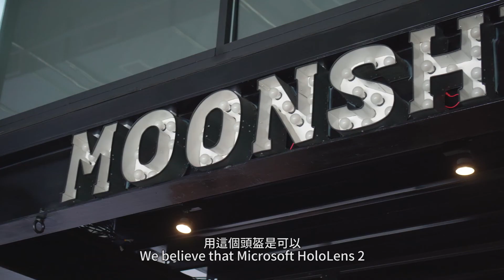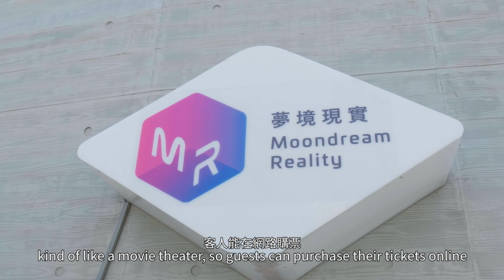夢想動畫運用 Microsoft HoloLens 2 與 Azure Spatial Anchor 打造全世界第⼀座 MR 沈浸式劇院 —— 夢境現實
夢想動畫攜手微軟，結合混合實境與沈浸式投影，在高雄打造全世界第⼀座 MR 沈浸式劇院 - 夢境現實 Moondream Reality。 Microsoft HoloLens 2 帶來的高品質新穎感官體驗，結合 Azure Spatial Anchor 提供的虛實空間整合精準定位，將互動創意和混合實境技術完美的融合，為參觀者帶來全新的體驗。